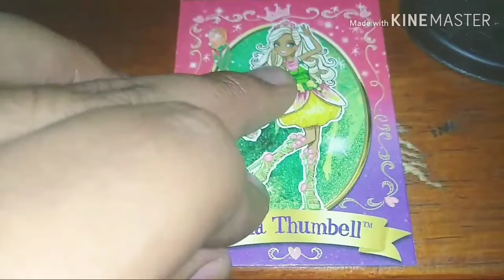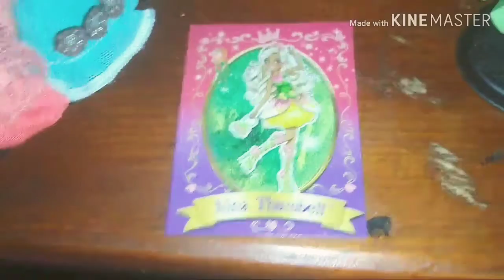Revisión de...🌷 Nina thumbell🌷ever after high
Los quiero mucho !! Besos 💋💋